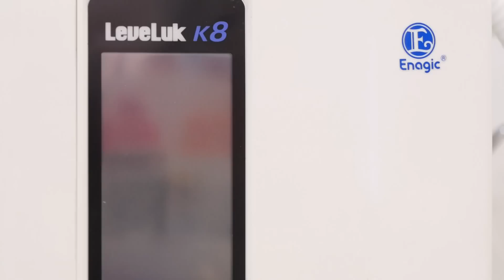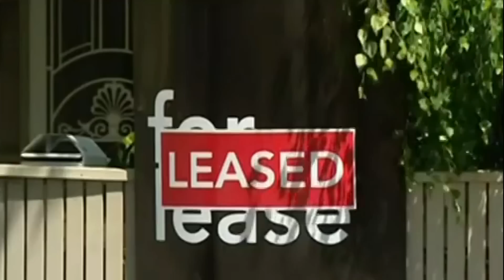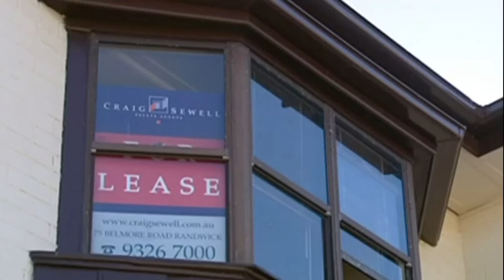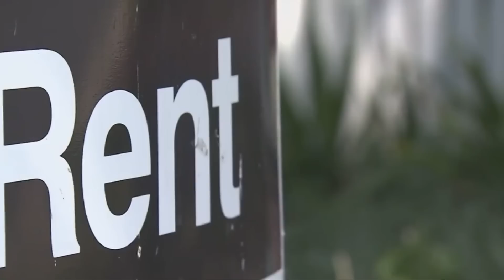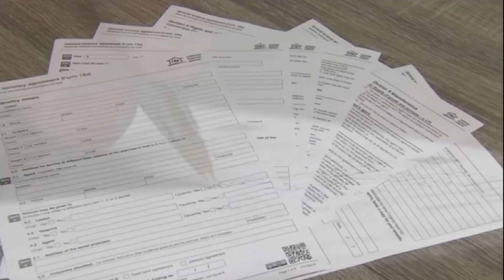TIN ÚC CHÂU 10AM - 21/04/2023_Giá nhà thuê gia tăng phi mã, lý do vì sao?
0:00 1. Tin về việc giá nhà thuê gia tăng phi mã, lý do vì sao?
4:16 2. Khan hiếm nhà cửa: câu hỏi đặt ra là tại sao chúng ta đột nhiên muốn sống với ít người hơn trong cùng một căn nhà
7:13 3. Queensland: ban hành các chính sách nhằm hạn chế gia tăng tiền thuê nhà
9:50 4. Quan hệ thương mại Úc - Trung: Canberra có thể gia tăng xuất khẩu than đá cho Trung Quốc
11:40 5. Bảo vệ môi trường: số lượng xe hơi điện tại Úc cần gia tăng
12:59 6. Môi trường: khởi công xây dựng trang trại điện gió có công suất lớn nhất từ trước đến nay.